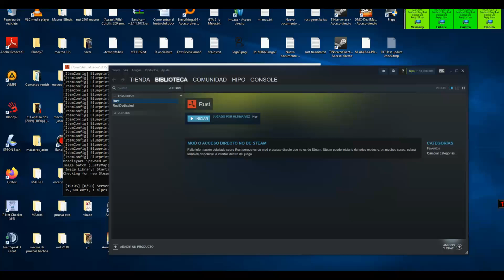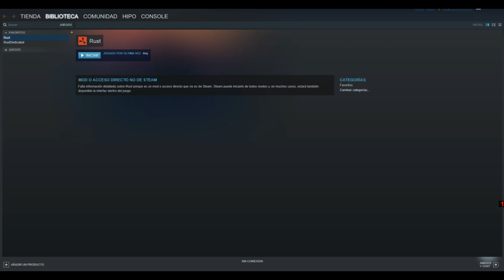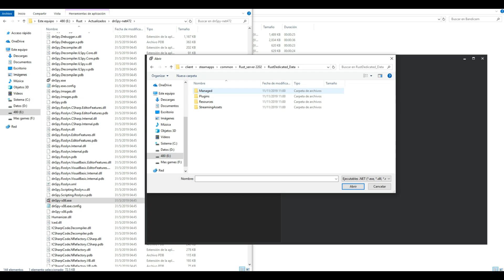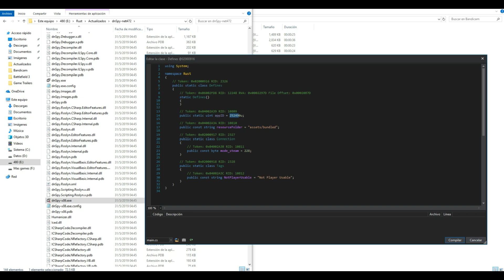Steam Auth Failed Rust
aqui la pagina donde descargar el dnSPy